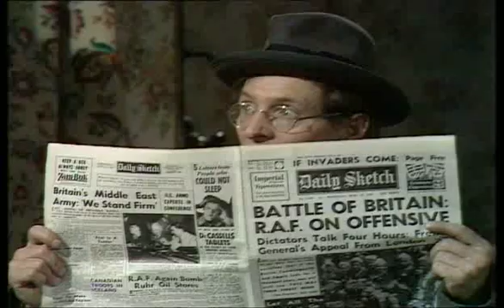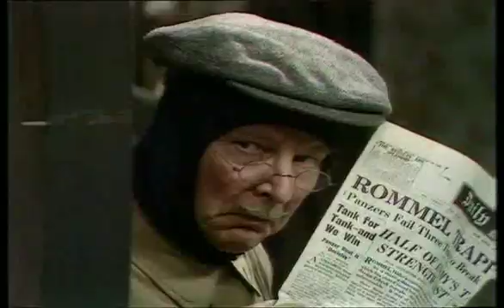Dad's Army - 7X4 - The Godiva Affair